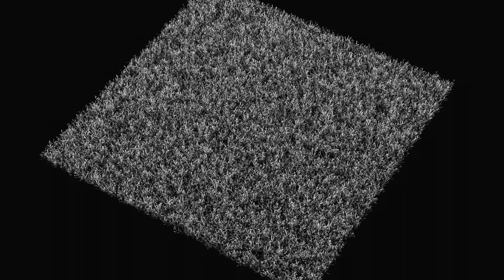scanned real grass lawn 3d model